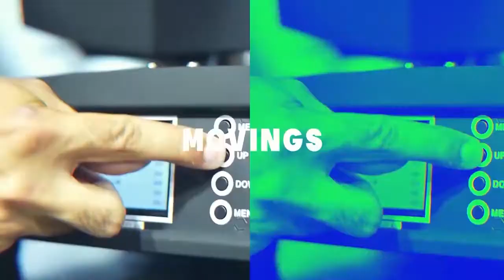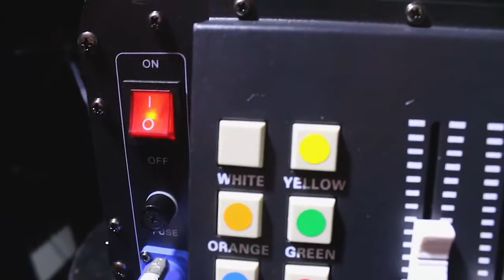CANHÃO SEGUIDOR 440W C/ ZOOM E GLOBO DE COR ONE LIGHT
Restou alguma dúvida do produto? Nosso time de vendedores segue à disposição para melhor esclarece-las, entre em contato através do link:
Você quer dar um upgrade na sua iluminação? Você busca tecnologia e qualidade? Então conheça nossa loja.

Tensão: AC90V-240V, 50 / 60Hz
Consumo: 380W
Fonte de luz: 440W COB LED
Cores: 5 cores + branco
Modo de controle: Painel de controle manual e DMX 512
DMX: DMX 4 canais (cor/temperatura de cor/dimmer/iris)
Dimmer: Linear 0-100%
Iris: linear e zoom
Foco: Foco manual
Distância de projeção: 100m
Corpo: Corpo em aço e alumínio
Taxa de proteção: IP20

ONE LIGHT BRASIL A NÚMERO 1 EM ILUMINAÇÃO PROFISSIONAL!